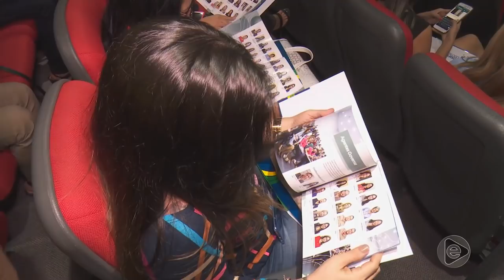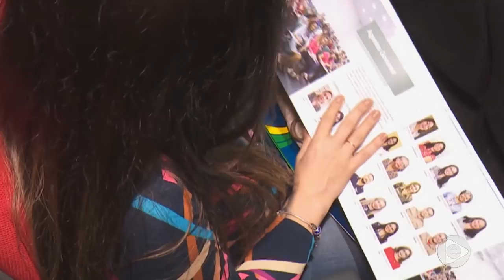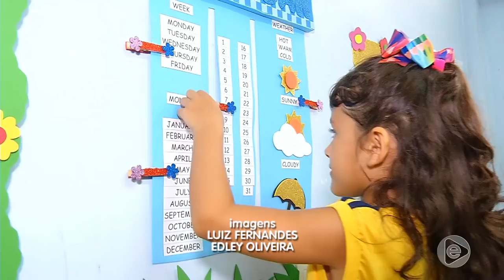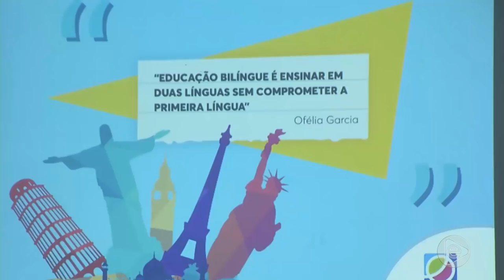Jornal Em Tempo (10.05.2019) 1º Bloco